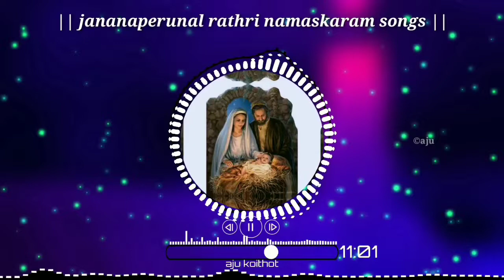JANANAPERUNAL RATHRI NAMASKARAM SONGS | MALANKARA ORTHODOX SYRIAN CHURCH SONGS | part 4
ܧܪܬܗܧܕܧܨ ܣܝܪܥܐܢ ܤܗܜܪܤܗ
ܥܢܕܥܐܢ ܧܪܬܗܧܕܧܨ ܣܝܪܥܐܢ ܤܗܜܪܤܗ

 If you liked this one, comment something nice about and click on the like button...Have A Nice Day

🔔Get Alerts when release any new video.TURN ON THE BELL ICON